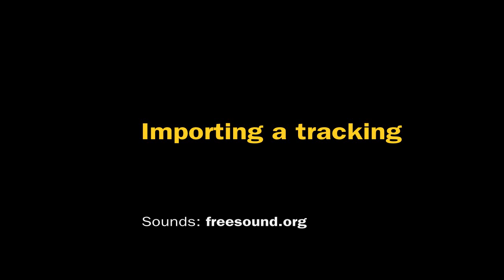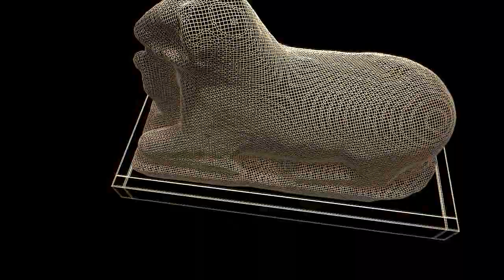Blender Tracking + Python Photogrammetry Tools, Attempt #2